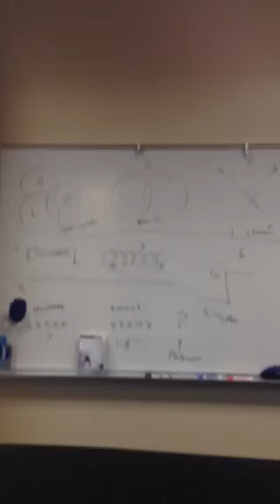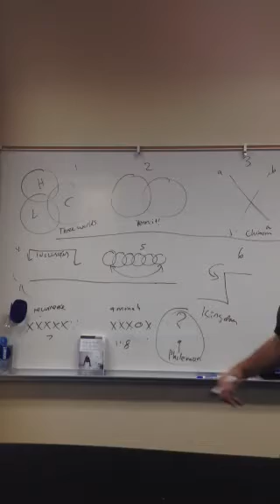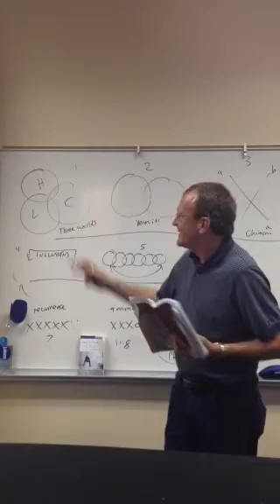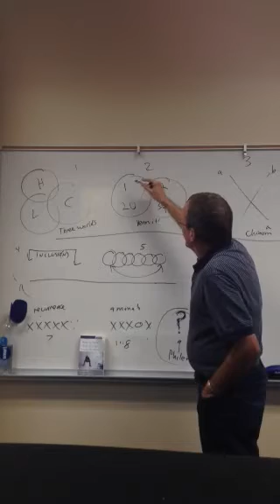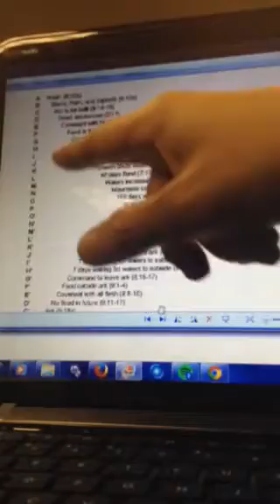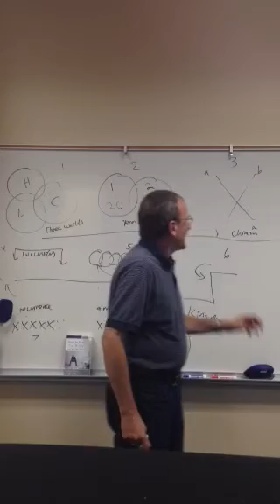Online 9 signs part 1